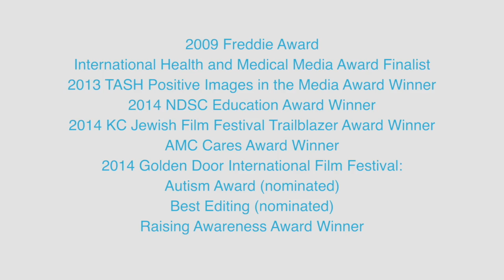Just Like You Fims. Take Care of EACH OTHER! theminivanmom.com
Just Like You Films is an award winning film company that has created short films that strive to educate, impart empathy, kindness and an environment of acceptance for children and families with unique circumstances, worldwide.

or by searching for Just Like You Films.

The footage in these films is copy written by Just Like You Films, and I have been given permission to use the film clips from the CEO and Founder of Just Like You Films.

Song: Sunny